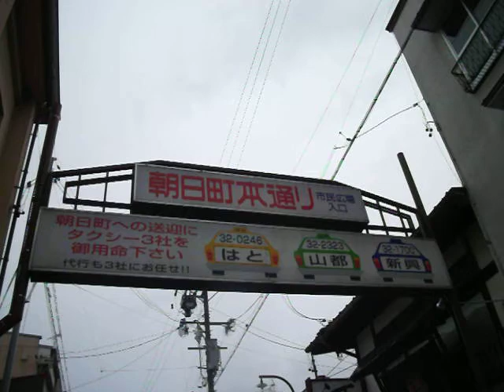飛騨高山"朝日町"(H23.11.19撮影)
朝日町の本通りです
公園、駐車場、居酒屋等々